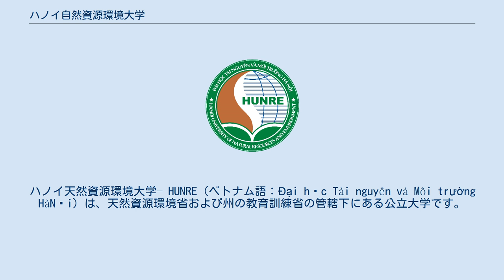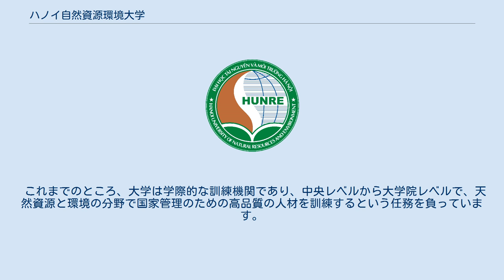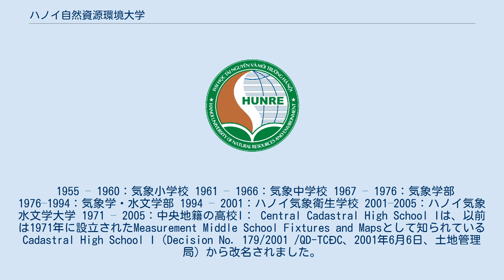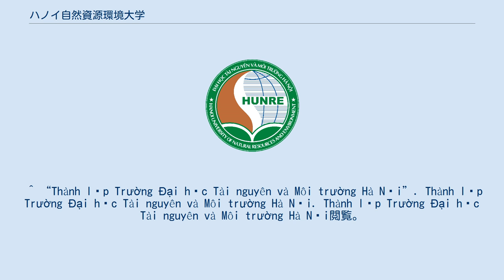ハノイ自然資源環境大学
ハノイ天然資源環境大学– HUNRE（ベトナム語：Đại học Tài nguyên và Môi trường HàNội）は、天然資源環境省および州の教育訓練省の管轄下にある公立大学です。
 大学はベトナムの国立主要大学の1つです。
 HUNREには2つのキャンパスがあります。
ハノイ（メインキャンパス）とタインホアです。
 ハノイ天然資源環境大学は、ハノイ天然資源環境大学のアップグレードに基づいて、2010年8月23日の首相の決定No. 1583 / QD-TTgに基づいて設立されました。
 学校には60年以上の訓練の伝統があり、以前は気象小学校として知られていました。
 これまでのところ、大学は学際的な訓練機関であり、中央レベルから大学院レベルで、天然資源と環境の分野で国家管理のための高品質の人材を訓練するという任務を負っています。
 地域へ、ビジネスからコミュニティへ。
 1955 – 2005：ハノイ気象衛生学校 ハノイ気象水文大学は、2001年2月19日、教育小学校の前身である気象小学校（1955–1960）、気象中学校（1961–1966）の決定により、決定番号721 / QD-BGD＆ĐTの下に設立されました。
 ）、気象学学校（1967–1976）、気象学および幹部学校（1976–1994）、およびハノイ気象学および人事学校（1994–2001））。
 1955 – 1960：気象小学校 1961 – 1966：気象中学校 1967 – 1976：気象学部 1976–1994：気象学・水文学部 1994 – 2001：ハノイ気象衛生学校 2001–2005：ハノイ気象水文学大学 1971 – 2005：中央地籍の高校I： Central Cadastral High School Iは、以前は1971年に設立されたMeasurement Middle School Fixtures and Mapsとして知られているCadastral High School I（Decision No. 179/2001 /QD-TCĐC、2001年6月6日、土地管理局）から改名されました。
 1971年9月1日：測地学と地図作成の高校 2001：中央地籍の高校Iに変更 2005 – 2010：ハノイ天然資源環境大学（ハノイ気象水文大学および中央地籍高校Iを設立） ハノイ天然資源環境カレッジは、2005年6月1日の教育訓練大臣の決定第2798号/ QD-BGD＆ĐTに基づいて設立されました。
学校I. 2010年8月23日：ハノイ天然資源環境大学（Decision 1583/2010 / QD TTg、首相の2010年8月23日による）。
 2018年4月9日の朝、タインホア省にハノイ天然資源環境大学を設立する決定を発表しました。
住所は04 –トランプー、バディン区、ビンソンタウン、タインホア省です。
 ^ “Thành lập Trường Đại học Tài nguyên và Môi trường Hà Nội”. Thành lập Trường Đại học Tài nguyên và Môi trường Hà Nội. Thành lập Trường Đại học Tài nguyên và Môi trường Hà Nội閲覧。